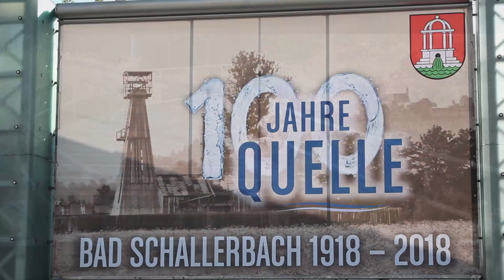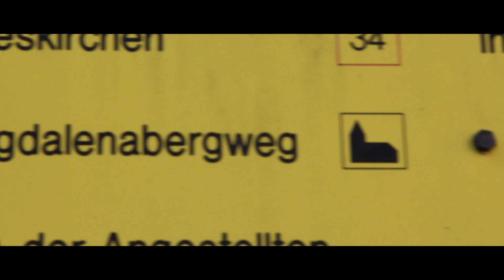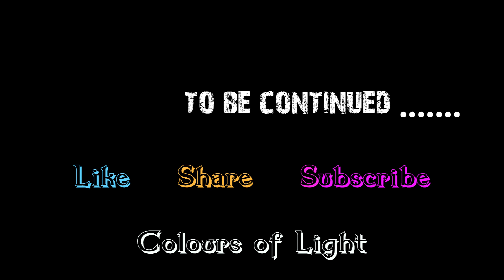Bad Schallerbach, a quiet town yet very popular, my Rehab Part - 2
Part 2 of my time in Bad Schallerbach's Rehab center. One of the most beautiful places I have visited. 4 weeks couldn't be fit in one video, hence the need for three :)

Everyone is Welcome to Join in on this Journey of Colours- Colours of Light !!

Facebook : Colours of Light (search: @graphofphotons)

The gear I use to make videos and photos for this channel and my Instagram (@abdix) Also mentioned are the respective links of the product for the Amazon’s direct page where you can easily find it, should you feel like getting more information on the product or may even buy it.

1. Canon 600D (my loyal camera for last 7 years plus)

2. Canon 18-55mm kit lens (definitely an underrated lens)

3. Canon 50 mm 1.8 prime lens

4. Canon 24-105 mm (an all in one kind of a lens)

5. Sigma 70-300 telephoto lens (for those times when you wish you had more zoom)

6. Gopro Hero 7 black (for that hyper smooth stabilization)

7. Panasonic V757 Camcorder (for those easy to edit videos)

8. Tripod

9. Gorilla Pod

10. Yongnuo Wireless Flash Trigger (doubles up as a wireless shutter trigger)

11. Head lamp (for those dark nights when you go shooting stars and for light painting)

12. LED Video Light (comes in handy even if you don’t need it)

13. Yongnuo speedlite

Bob Ross Liquid white

Bob Ross Almighty Easel

Bob Ross Pallet Knives: Small

Bob Ross Fan Bushes though they take forever to arrive.

Almighty Easel

Set of Oil paints